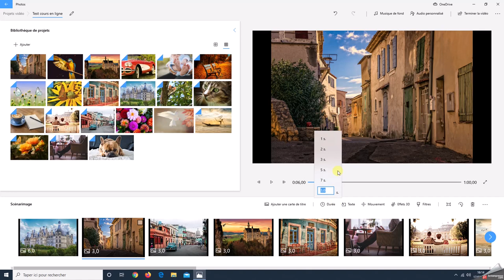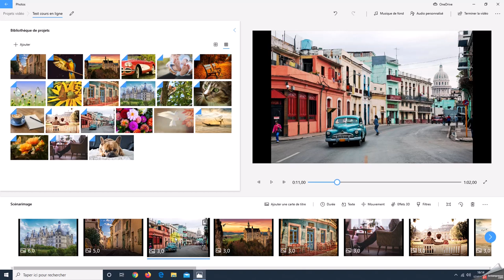Application Photos Windows 10 - Partie 3 : Gérer le temps d'affichage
Maintenant que vos photos sont ajoutées au Scénarimage, voyons comment paramétrer la durée d'affichage de ces dernières.